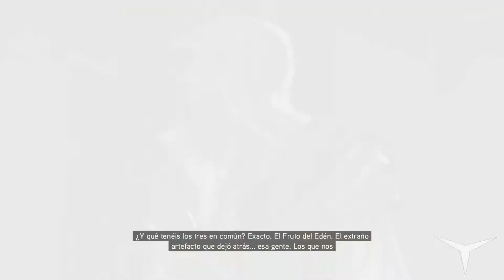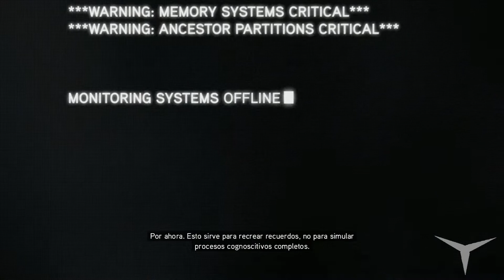01.El deseado despertar de un Assassin (Assassin's Creed Revelations) // Gameplay Español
*Cuenta de Uplay: DamasoDamasco*

CANAL SECUNDARIO (Juegos de mesa)